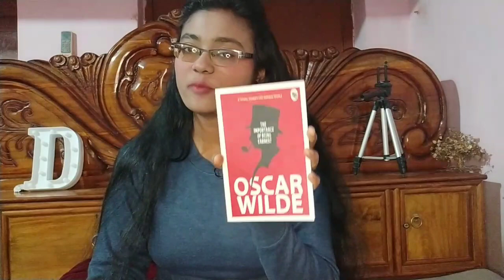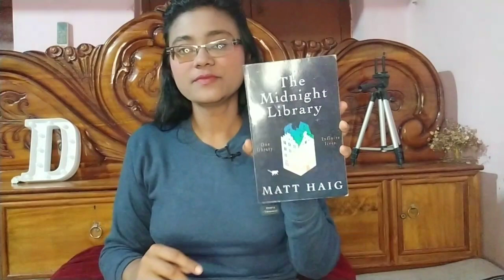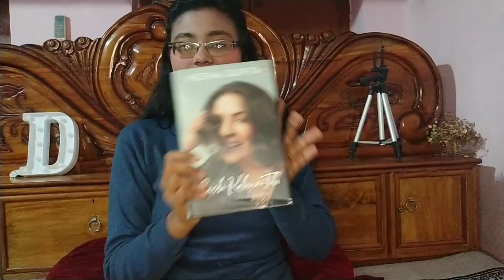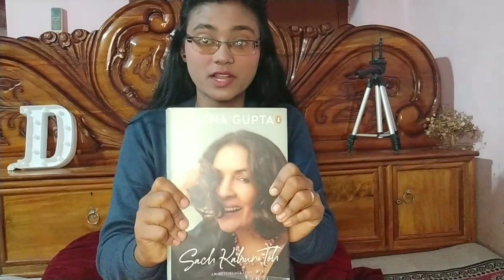TO BE READ List of 2023